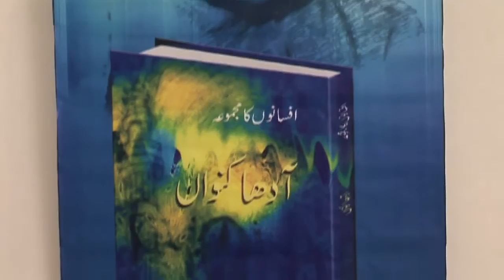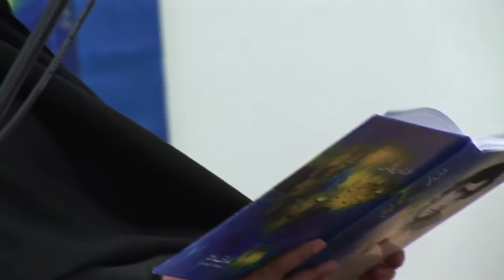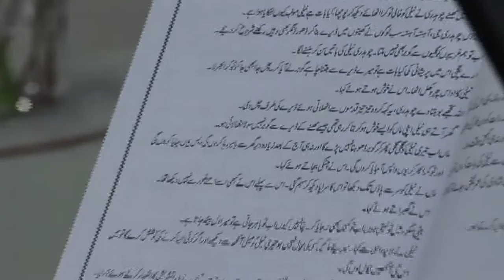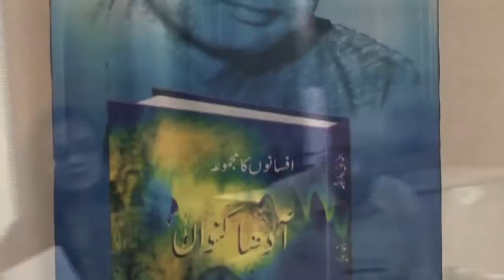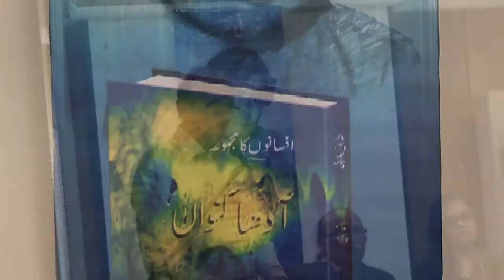Arif Rana's" Adha konwan" intriduction by Urdu International Australia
"آدھا کنواں:   عارف رانا کے  افسانوں کا مجموعہ جس کی تعارفی تقریب ،
 اردو انٹرنیشنل  کے زیرِ اہتمام 31 اگست 2014 کو ۔سڈنی میں منعقد ہوئی۔
صدارت: ڈاکٹر کنیز فاطمہ یاسمین شاد
مہمانِ خصوصی: عظمیٰ گیلانی
میزبان: اشرف شاد